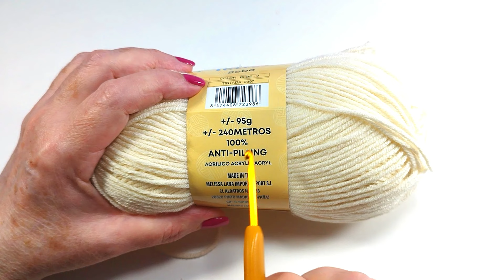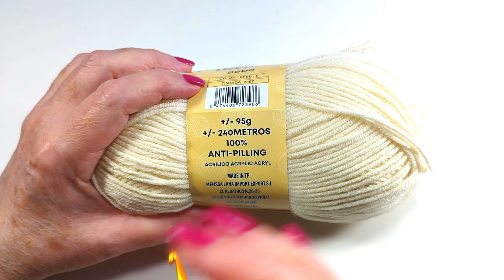🌿 Descubre Como Hacer La Elegante Cobija Mas Fácil y Rapida del mundo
¿Estás buscando una nueva puntada para darle vida a tus creaciones? ¡Hoy te presento una puntada que te enamorará! Es perfecta para crear desde blusas y jerseys hasta mantas y accesorios. ¡Prepárate para elevar tus proyectos de crochet a otro nivel! Al final del post tendréis todos y cada uno de los patrones necesarios.

¿Por qué aprender esta puntada?

Versátil: Ideal para una amplia variedad de prendas y proyectos.
Elegante: Su diseño delicado y sofisticado le dará un toque especial a tus creaciones.
Fácil de aprender: Te guiaré paso a paso para que la domines en poco tiempo.
Personalizable: Puedes adaptarla a diferentes grosores de hilo y tamaños de aguja para crear texturas únicas.